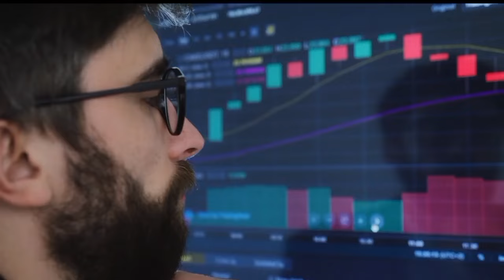saria rate today, tmt bar price today, sariya ka rate, tmt saria price today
tmt bar price Today, saria price list Today,saria rate today, sariya kya rate Hai

saria bhav,
kamdhenu tmt,
kay2 tmt,
up saria rate,
kay2 sariya,
saria ka rate today,
kamdhenu saria,